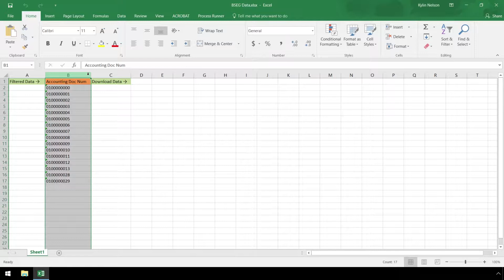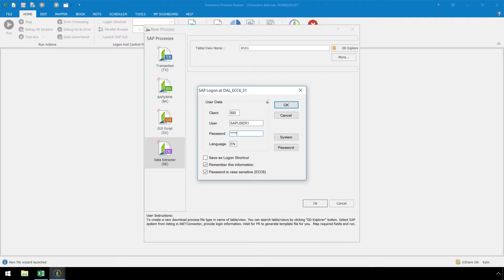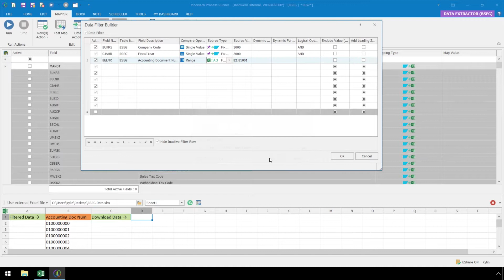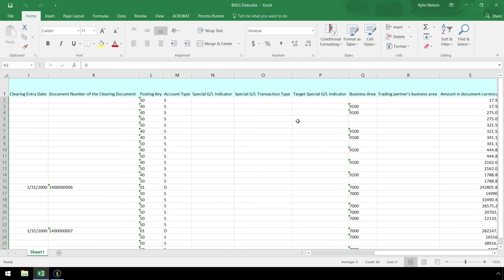Filter By Fixed Excel Range - BSEG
In this video we will demonstrate how to create a data extractor script to download data from the BSEG table in SAP to an Excel spreadsheet utilizing multiple filters, including a fixed Excel range. First a designer enters the Table/View Name of BSEG into Process Runner Enterprise. Then he maps an external Excel file to the script and maps the appropriate fields and columns. Finally, a fixed Excel range filter is applied and the script is executed, downloading data from the BSEG table in SAP.

Want to learn more about simplifying SAP with Innowera technologies?